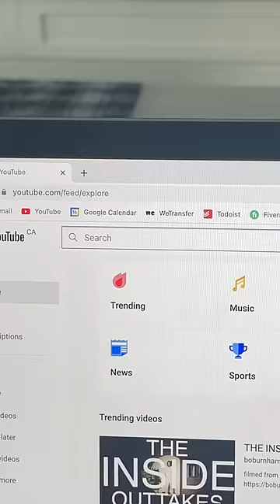When You Get Invited To A Party As A Kid